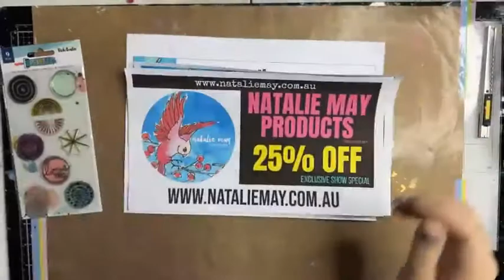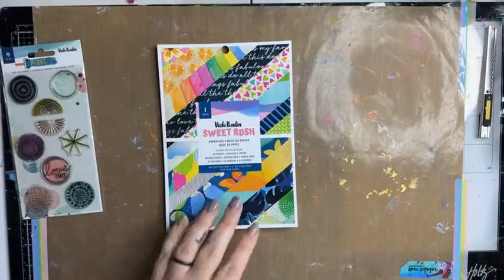Sweet Rush Mash Up Layout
Filmed Live on Facebook on the 26th November 2022

Instagram ... happydaks